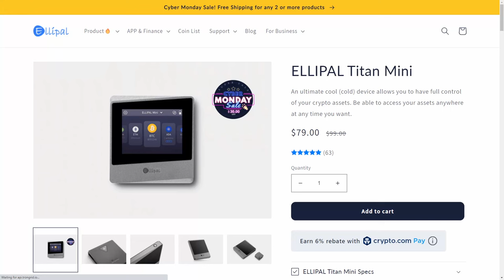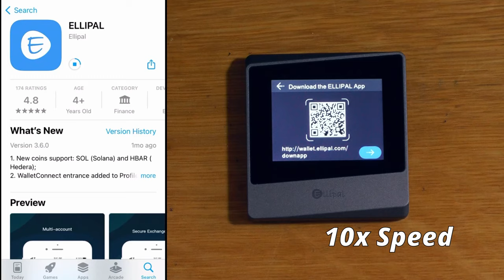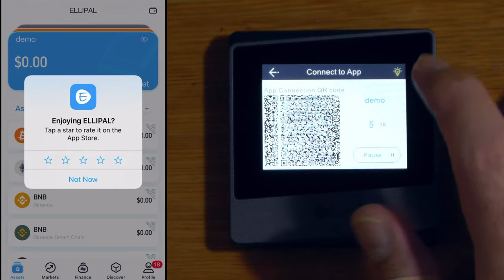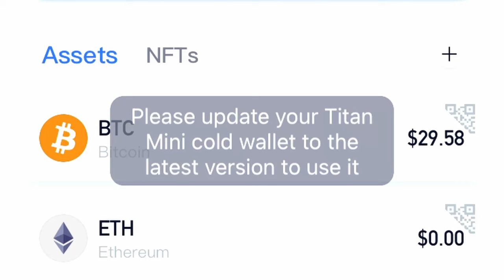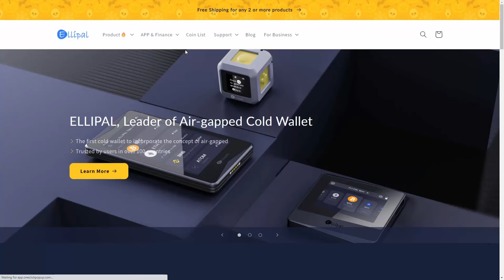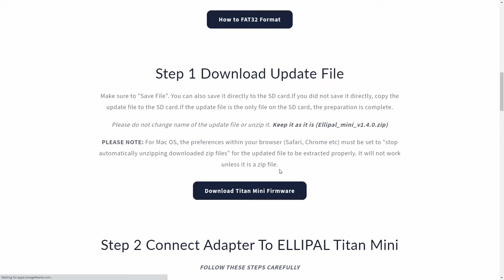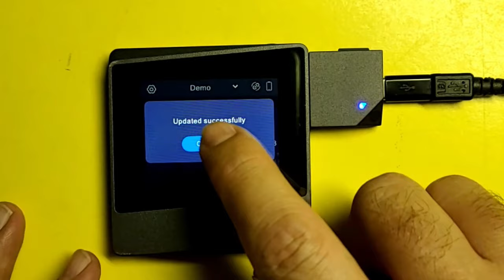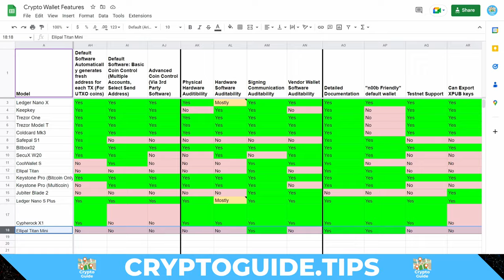Unboxing, Setup and Review: Ellipal Titan Mini (Hardware Cryptocurrency Wallet)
A video that looks at the Ellipal Titan Mini, unboxing, setup and review. I run through the basic features of the wallet, some of what makes it unique and also some of the issues that you might run in to.

This also looked at some of the challenges with updating the firmware, as well as difficulties in sending funds due to an "Service Maintaining" error message.

00:00 - Start
00:05 - Intro
00:58 - Unboxing
01:59 - Initial Device Setup: Mobile App
02:25 - Initial Setup: Wallet Creation
04:26 - Receiving Bitcoin
04:52 - Demo Sending Bitcoin
06:28 - Device Settings Overview
06:48 - Ellipal Titan vs Ellipal Titan Mini
08:00 - Firmware Update
10:29 - Firmware Update Attempt #2...
11:00 - Firmware Update #3...
12:02 - Overview of New Firmware Features
12:39 - Summary and Conclusion

If this was helpful, feel free to send me a tip:
BTC: 37hiiSB1Poj6Shs8WawPS2HjT2jzHkFSQi
BCH: qr9qenlgjh0xlyz802h70ul69rpdj8z6qyuh7m79ah
LTC: MRWnUcsyofisVp5GvX7nxMog5caneycKZ6
ETH:  0x14b2E26021d0Ce8E2cE6a2Eb6E2690714bB18E17
VTC: vtc1qxauv20r2ux2vttrjmm9eylshl508q04uju936n
ZEN: znUihTHfwm5UJS1ywo911mdNEzd9WY9vBP7